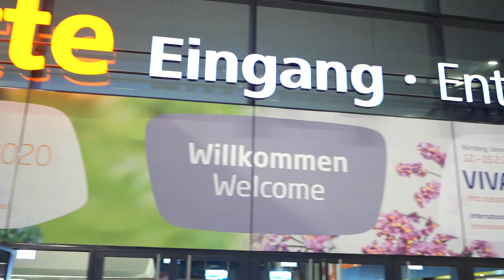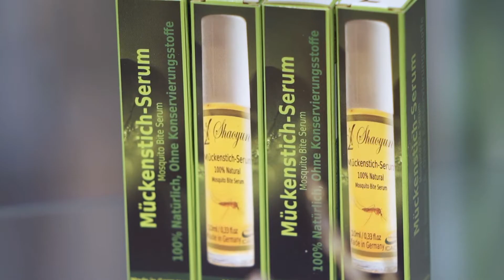Naturkosmetik auf TCM Basis | 100% Made in Germany | Shaoyun bei Vivaness 2020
Das Geheimnis für den Erfolg unserer Produkte ist die Nutzung von Kenntnissen der uralten chinesischen Heilpflanzenkultur, gepaart mit dem Wissen der modernen Wissenschaft. Hierbei steht der Mensch als Ganzes mit allen Lebensumständen im Mittelpunkt.

Traditionelle chinesische Medizin, die langjährige Forschung, Erfahrung und unser fundiertes Wissen sind die besten Voraussetzungen, um Menschen die besten Pflegeprodukte bieten zu können – ohne Nebenwirkungen.